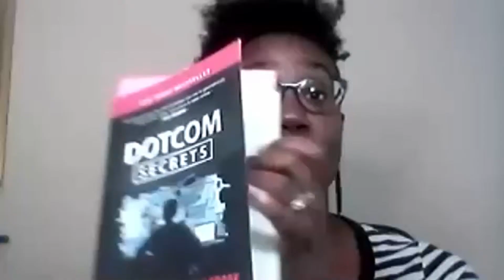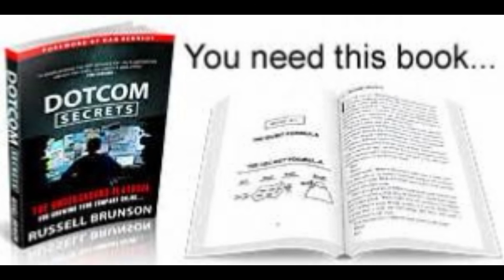Marketing Strategies That Ensure Passive Income Your Attractive Character😎📽🤓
In this video, I will be discussing Marketing Strategies That Ensure Passive Income Your Attractive Character.  Everyone wants a figure that they can rally around.  Look at your favorite movies.  There is always someone you want to get the girl, the guy, the money or learn something about themselves.  This is the same with your marketing strategies for online business.  A huge email marketing tip is to create an attractive character that your subscribers can rally behind.  This video shows you the 4 attractive characters and the benefits for each one.  So, strap in and choose your attractive avatar.  Your clients will love it.